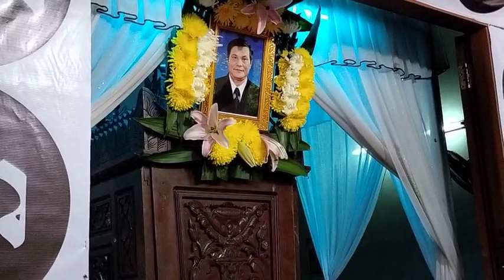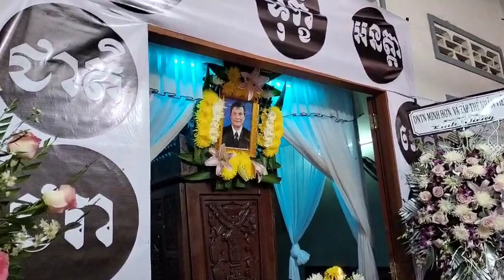ផ្សាយព្រះធម៌វត្តអូរត្រាវ​ : បុណ្យសពលោកមាថាច់មុនី អូរត្រាវ ត្បូង ៥រោចភទ្របទ ទី៤-១០-២០២៣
អំពីវត្តអូរត្រាវនៃយើងខ្ញុំ :
អរិយធម៌និងវប្បធម៌ជាសំណុះលក្ខណ:ផ្ទាល់របស់ជិវភាព​  ប្រាជ្ញា  សិល្ប: និងសំភារ:នៃ
ប្រទេសឬក៏សង្គមនិមួយៗដោយឡែកខែ្មរនៅប្រទេសវៀតណាមខាងត្បូង(កម្ពុជាក្រោម)​
​​ដើមឡើយក៏បានមានវប្បធម៌និងអរិយធម៌ដ៏ត្រចះត្រចង់របស់ខ្លួនផងដែរ​​ តែដោយមាន
សង្រ្គាមលោកនិងសង្រ្គាមសីវិលកើតឡើងបន្តបន្ទាប់រាប់សតវត្សរ៍មកបានធ្វើឲ្យវប្បធម៌
និងទំនៀមទំលាប់ខ្មែរក្រោម ធ្លាក់ចុះនិងបាត់បងជាច្រើន​ ក្នុងនោះក៏មានវប្បធម៌បរទេស
ហូរចូលមកលាយលំជាមួយផងនោះ​ បានធ្វើឲ្យយើងពិបាកចំណាំបានថាជាវប្បធម៌ខ្មែរ។​​
ហេតុនេះ​ វប្បធម៌អូរត្រាវយើងខ្ញុំបាននឹងខិតខំរាវរកឡើងវិញនូវអ្វីដែលបានបាត់បង់ ហើយ
បានរក្សាទុក នូវអ្វីដែលបានបន្សល់ទុកមក​ ​ដើម្បីដាក់បង្ហាញនៅក្នុងគេហទំព័រនេះ ក្នុង
បំណងចង់ឲ្យអ្នកស្រាវជ្រាវបានដឹងបានស្គាល់និងសំរាប់អ្នកសិក្សាជំនាន់ក្រោយបានយល់
នូវវប្បធម៌របស់ជនជាតិមួយដែលរសនៅលើផែនដីយើងនេះ។​ ហេតុនេះ​ បើសិនជាលោក
អ្នកបានចូលមើលហើយមានឃើញត្រង់ណាមានការខ្វះចន្លោះមិនត្រូវតាមទំនៀមទំលាប់
ឬក៏មិនសមហេតុផលទៅតាមទំនៀមរបស់ខែ្មរនោះ​ សូមលោកអ្នកជួយសហការជាមួយ
នឹងយើងខ្ញុំដើម្បីកែលំអបន្ថែម។